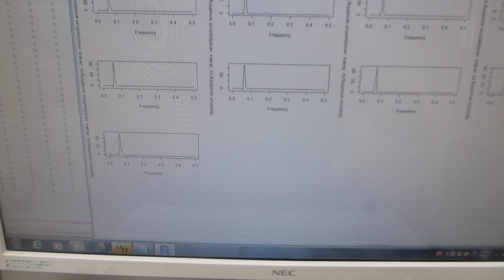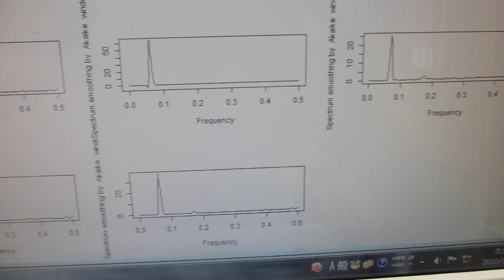圧電素子の調整技術－－超音波の伝搬特性を測定・解析・評価する技術の応用－－オリジナル超音波実験（超音波システム研究所）